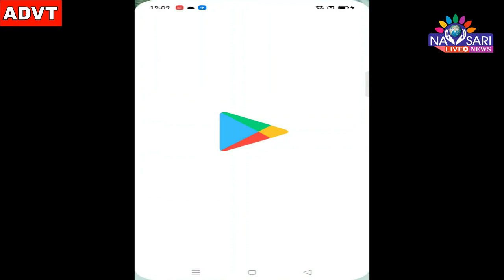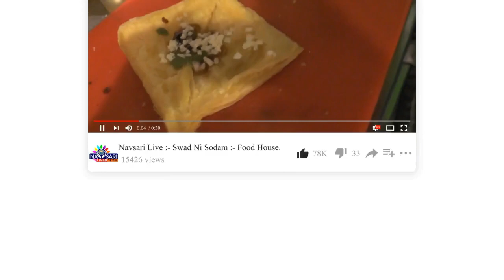Navsari live :-appointment of MLA Naresh Patel as a Minister in the Cabinet was celebrated by BJP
ધારાસભ્ય નરેશ પટેલની મંત્રીમંડળમાં મંત્રી તરીકેની પસંદગી થતા ચીખલી તાલુકા ભાજપ યુવા મોરચા તેમજ મહિલા મોરચા દ્વારા ઉજવણી કરવામાં આવી